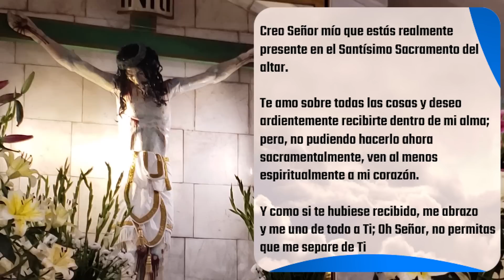✅ MISA DE HOY jueves 17 de Noviembre 2022 - Padre Arturo Cornejo